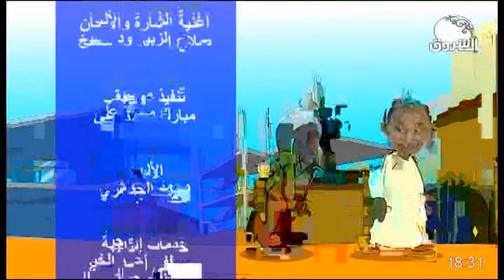شتارة ـــ يوميات مواطن من الدرجة الضاحكة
الشروق_ الفضائية
Ashorooq Tv
ـــــــــــــــــــــــــــــــــــــــــــــــــــــــــــــ